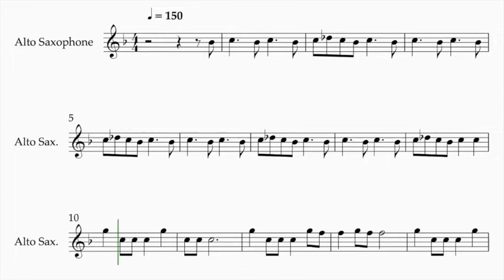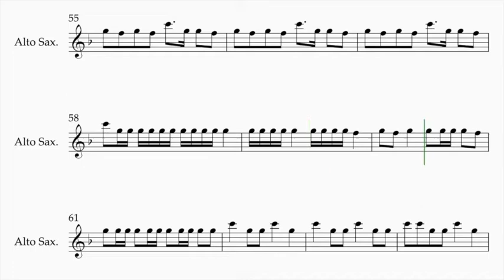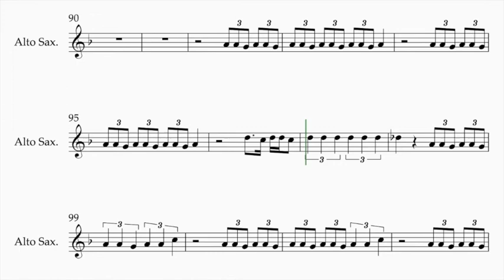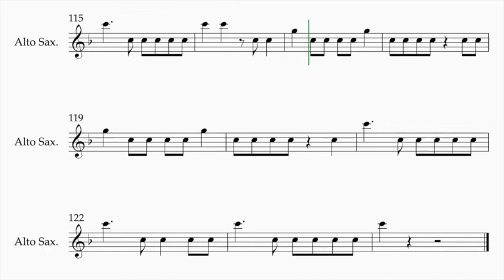LISA - LALISA - (Alto Saxophone Sheet Music)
SHEET MUSIC